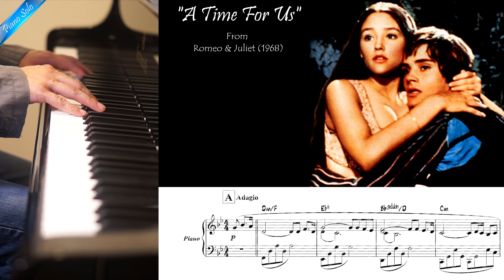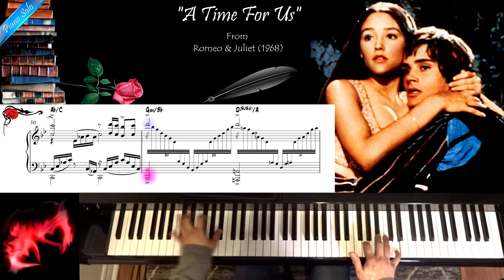"A Time For Us" - Romeo & Juliet Piano solo cover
Musique/Music: Nino Rota
Piano Arrangements: Teddy LEONG-SHE
Piano: Heintzman 186 (6.1')
Microphones: Rode Nt1, At-2035

Thème mythique composé par Nino Rota qui restera à jamais LE thème de Roméo & Juliette. Tiré du film de 1968.
Enregistré ici sur mon nouveau piano à queue avec deux condensateurs en prise de son rapprochée.

Great theme composed by Nino Rota wich remains THE Romeo & Juliet's Theme from the 1968's movie.
Recorded on my new grand piano with 2 condensers (close miking)